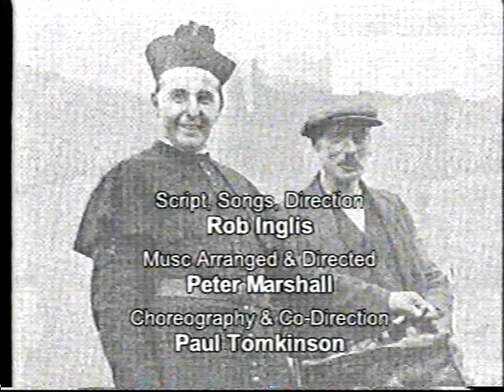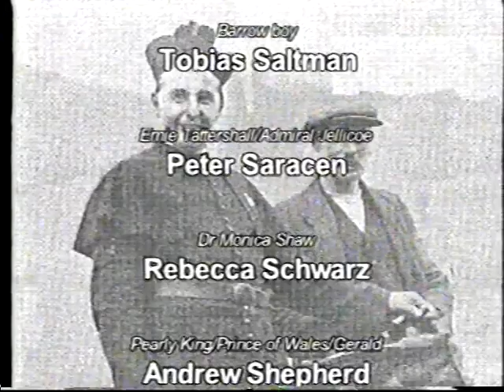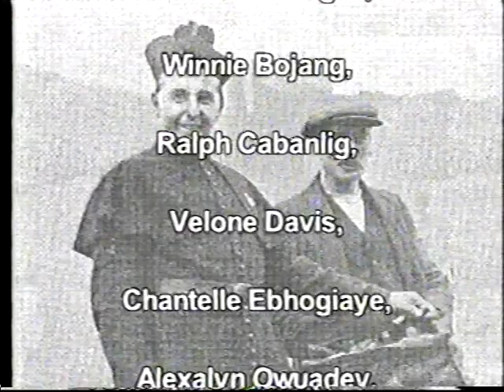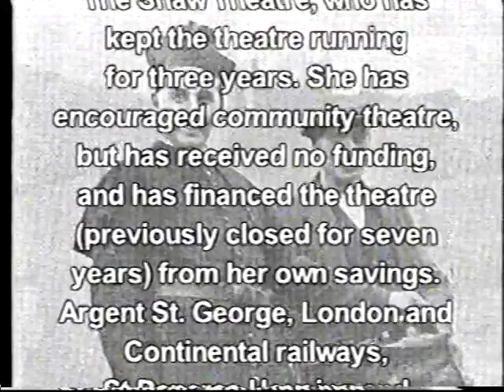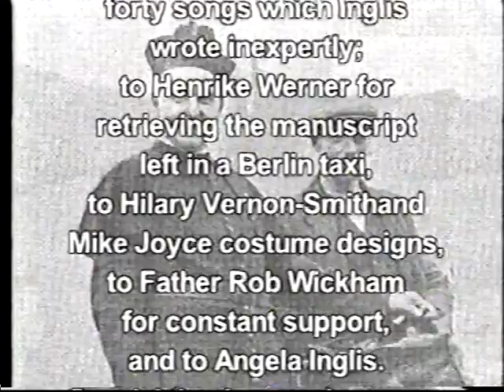Jellicoe the Musical (1)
Shaw Theatre, 2003  (Edith Neville)